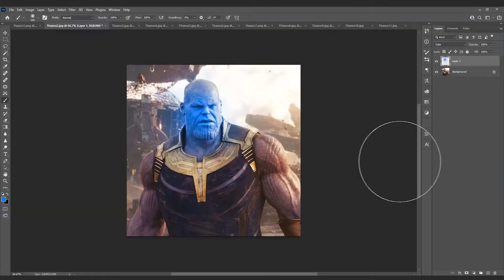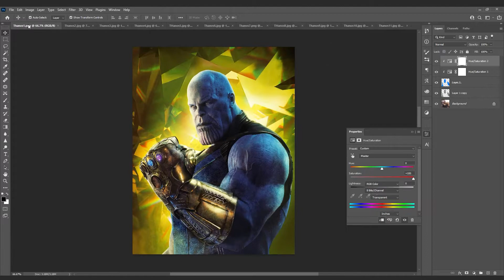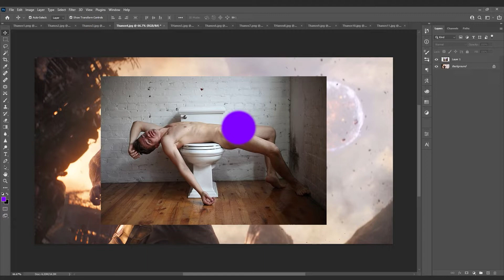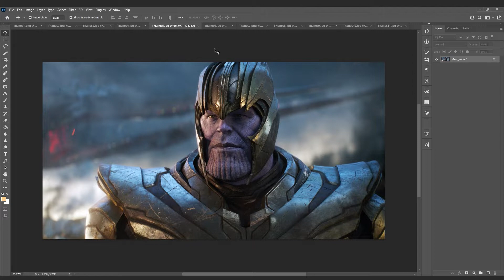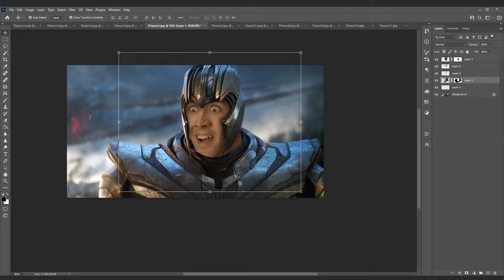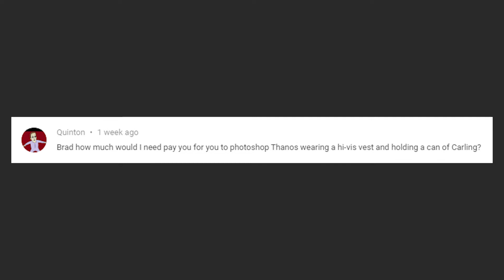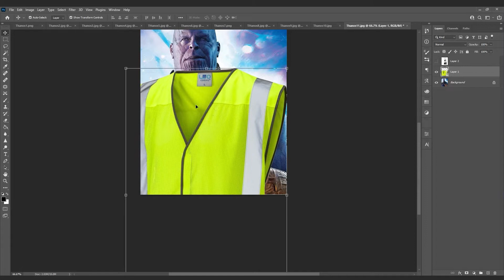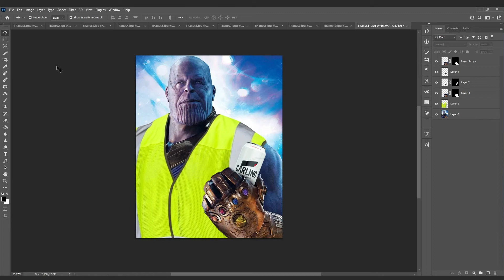Playing With Daddy Thanos | Shop It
So swole... So purple...

Images:
Avengers: Age of Ultron (2015)
Avengers: Infinity War (2018)
Avengers: Endgame (2019)
Willy Wonka & the Chocolate Factory (1971)
SpongeBob SquarePants (1999 –)
Die Hard (1988)
Titanic (1997)
A Man and a Toilet,